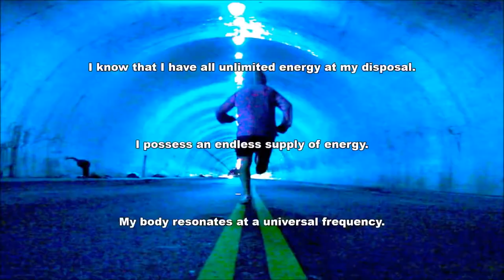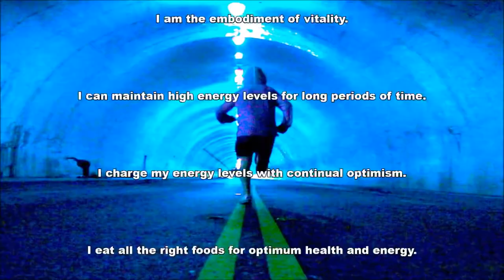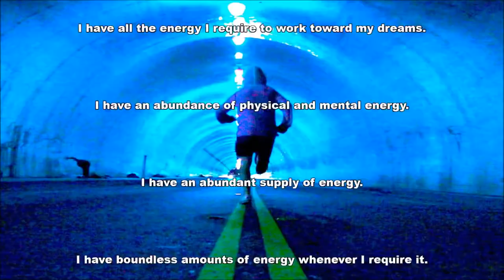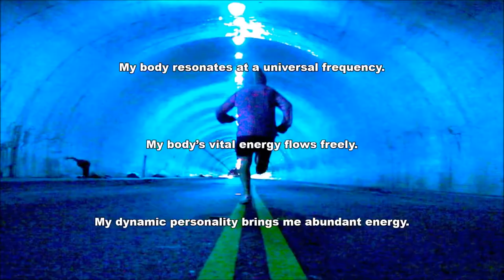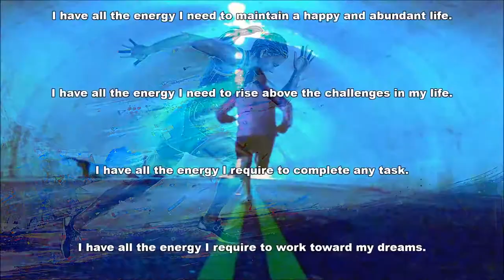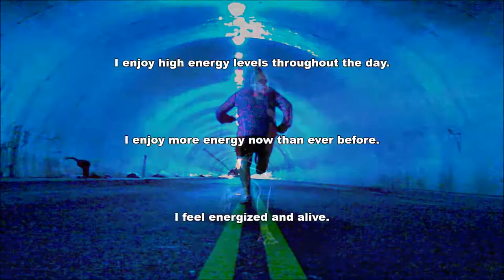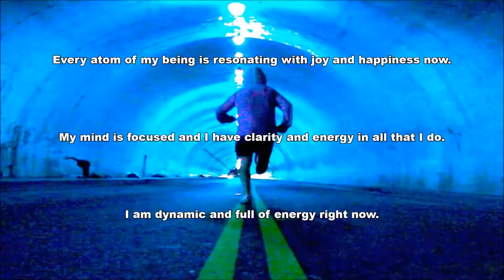Unlimited Energy & Stamina Subliminal Audio + Visual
Unlimited Energy & Stamina Subliminal.

Text & Audio Affirmations:
I have endless amounts of energy and stamina.
I am a beacon of positive energy.
I am a resilient and energetic person.
I am active, fit and full of vitality.
I am energetic and vibrant.
I am filled with energy and drive.
I am filled with more than enough energy to do all I want to do.
I am filled with more than enough energy to live an exciting and full day.
I am the embodiment of vitality.
I can maintain high energy levels for long periods of time.
I charge my energy levels with continual optimism.
I eat all the right foods for optimum health and energy.
I enjoy high energy levels throughout the day.
I enjoy more energy now than ever before.
I feel energized and alive.
I have abundant energy and vitality.
I have all of the vitality and energy I need.
I live each day to its fullest potential.
I have all the energy I need to fulfill my dreams.
I have all the energy I need to live life to its fullest potential.
I have all the energy I need to maintain a happy and abundant life.
I have all the energy I need to rise above the challenges in my life.
I have all the energy I require to complete any task.
I have all the energy I require to work toward my dreams.
I have an abundance of physical and mental energy.
I have an abundant supply of energy.
I have boundless amounts of energy whenever I require it.
I have boundless energy that lasts all day long.
I have incredible energy and stamina.
I have more energy and stamina than ever before.
I have unlimited energy and can call upon it at any time.
I have unlimited energy reserves.
I increase my physical energy by thinking energizing thoughts.
I know that I have all unlimited energy at my disposal.
I possess an endless supply of energy.
My body resonates at a universal frequency.
My body’s vital energy flows freely.
My dynamic personality brings me abundant energy.
My endless energy comes from my dedication to a healthy lifestyle.
My energy and enthusiasm increases daily.
My energy and strength are interminable.
My energy is in harmony with the rhythm of the universe.
My high levels of energy feed my desire for success.
My life force is strong.
My stamina increases daily.
My whole being is full of vitality.
Powerful energy surges through my body.
I have abundant energy, vitality and well-being.
I possess an abundance of energy
I am filled with energy to do all the daily activities in my life.
I am efficient, energetic and healthy.
Every atom of my being is resonating with joy and happiness now.
My mind is focused and I have clarity and energy in all that I do.
I am dynamic and full of energy right now.
I have a lot of energy.
I am feeling vibrant and energetic now.

Watch in HD. Headphones/Earphones are optional. Use this subliminal video often to get unlimited energy and stamina. Watch and listen for best results. You can still get results from just watching or just listening if that's more convenient for you. This subliminal video has both audio and visual affirmations. Set to a comfortable volume. Use at least once a day until no longer needed. There are no binaural beats or frequencies in this video.